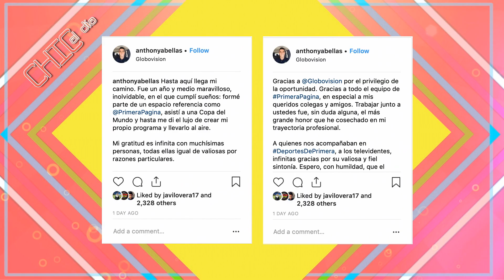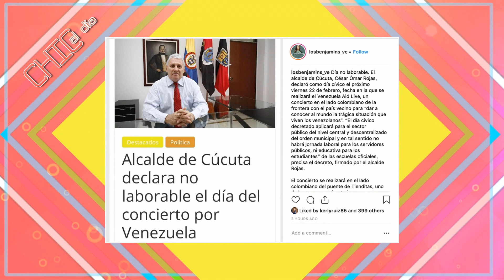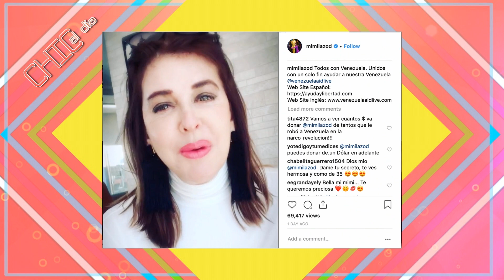Mimi Lazo, Servando y Florentino le dan la espalda a Maduro - Chic al Día - EVTV 02/20/19 Seg 4